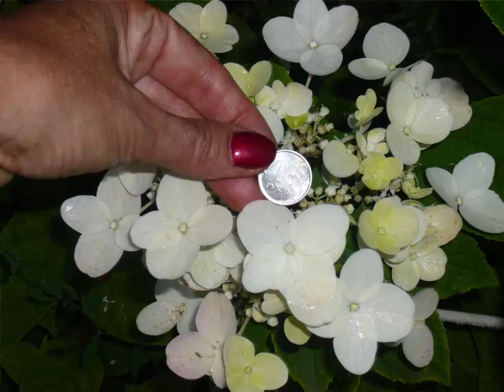Гортензия Осеннее черенкование Укоренение Размножение reproduction of hydrangea как сохранить куст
Осень, Как легко укоренить гортензию летом и осенью? Как черенковать гортензию? Как развести понравившийся сорт?Можно укоренять все ветки после осенней обрезки куста. Как легко получить саженцы гортензии? Вы купили гортензию, как сохранить и развести ее? Все это Вы увидите в этом видео. Зайдите в плейлист - там видео моих гортензий, как расцветает.
Рекомендую обязательно от купленного сорта осенью, в сентябре, октябре,  хотя бы 1-2 веточки отрезать и укоренить, продублируйте свою покупку. Укоренение черенка происходит в мини тепличке, под бутылкой или пакетом, поэтому периодически заглядывайте туда, проверяйте влажность почвы(она сохраняется надолго) и обязательно смотрите что-бы не появилась плесень от излишнего увлажнения - тогда сразу необходимо протереть  черенок и проветрить, слегка обсушить.  После обрезки осенью с веток сделайте черенки и воткните а землю под кустом оставив 1см сверху. Зимой черенки конечно не укоренятся, но в земле под укрытием основного куста они прекрасно перезимуют и ранней  весной  Вы сразу их пересадите в стаканчики и поставите дома или в теплицу на укоренение)  Пробуйте, сажайте, у вас обязательно получится и благодаря нашим совместным усилиям окружающий нас мир станет еще краше!
How easy it is to root a hydrangea in the summer and fall? Howtocutthehydrangea#? How to breed your favorite variety? How easy is it to get hydrangea seedlings? You bought a hydrangea, how to save and breed it? All this you will see in this video. Go to the playlist - there's a video of my hydrangeas as blooming.
 I recommend necessarily from the purchased varieties in the autumn at least 1-2 twigs to cut and root, duplicate your purchase. Rooting of the cuttings takes place in a mini greenhouse, under a bottle or a package, so periodically look there, check the soil moisture(it is stored for a long time) and be sure to see that-would not have mold from excessive moisture - then immediately necessary to wipe the stalk and ventilate, lightly dry. Try, put, you will certainly succeed and thanks to our joint efforts the world around us will become even more beautiful! Do not forget to put a like, for YouTube is an important indicator )).After pruning autumn with branches make cuttings and stick in the ground under the Bush leaving 1cm on top. In winter, cuttings certainly do not take root, but in the ground under the shelter of the main Bush, they perfectly overwinter and in early spring You immediately transplant them into cups and put at home or in a greenhouse for rooting)
Як легко укоренити гортензію влітку і восени? Якчеренковатьгортензію# ? Як розвести вподобаний сорт? Як легко отримати саджанці гортензії? Ви купили гортензію, як зберегти і розвести її? Все це Ви побачите в цьому відео. Зайдіть в плейлист - там відео моїх гортензій, як розцвітає.
Рекомендую обов'язково від купленого сорти восени хоча б 1-2 гілочки відрізати і укоренити, продублюйте свою покупку. Вкорінення живця відбувається в міні-теплиці, під пляшкою або пакетом, тому періодично заглядайте туди, перевіряйте вологість грунту(вона зберігається надовго) і обов'язково дивіться що-б не з'явилася цвіль від зайвого зволоження - тоді відразу необхідно протерти держак і провітрити, злегка обсушити. Пробуйте, у вас обов'язково вийде і завдяки нашим спільним зусиллям навколишній світ стане ще кращим! Взимку живці звичайно не вкореняться, але в землі під укриттям основного куща вони прекрасно перезимуюі і ранньою весною ви відразу їх пересадите в стаканчики і поставите вдома або в теплицю на вкорінення)
Wie leicht ist es, hydrangea im Sommer und Herbst zu verwurzeln? WieHortensiezuschnitzen#? Wie man eine Lieblings-Sorte zu trennen? Wie leicht Setzlinge von Hortensie? Sie haben Hortensien gekauft, wie man Sie bewahrt und züchtet? All dies sehen Sie in diesem Video. Gehen Sie in die Wiedergabeliste - es gibt Videos von meinen Hortensien, wie blüht.
 Ich empfehle unbedingt von der gekauften Sorte im Herbst mindestens 1-2 Zweige zu schneiden und zu verwurzeln, duplizieren Sie Ihren Kauf. Verwurzelung der Stecklinge geschieht in einem Mini-Gewächshaus, unter einer Flasche oder einem Paket, so schauen Sie regelmäßig dorthin, überprüfen Sie die Feuchtigkeit des Bodens (es bleibt für eine lange Zeit) und achten Sie darauf, dass es keine Form von übermäßiger Befeuchtung - dann sofort müssen Sie den Stiel zu wischen und zu lüften, leicht zu trocknen. Probieren Sie es aus, setzen Sie es aus, und Dank unserer gemeinsamen Anstrengungen wird die Welt um uns herum noch mehr färben! Vergessen Sie nicht, gefällt, für YouTube ist dies ein wichtiger Indikator )).Nach dem beschneiden im Herbst von den Zweigen Stecklinge machen und den Boden unter dem Busch stecken